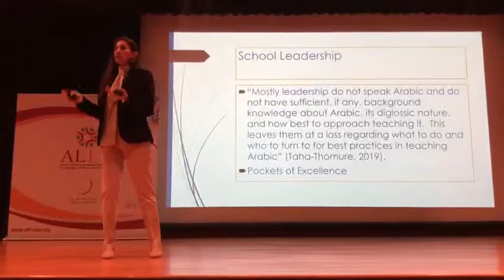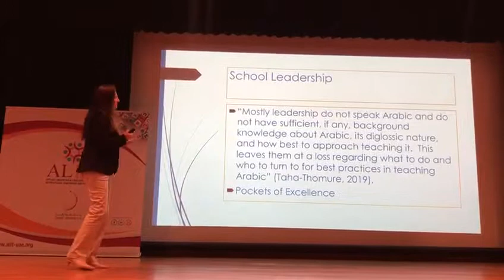Prof. Hanada Taha Plenary talk at the ALLT Conference-Dubai 2019 (1)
محاضرة د. هنادا طه في مؤتمر اللسانيات التطبيقية-دبي ٢٠١٩